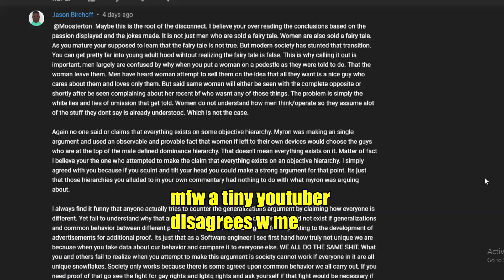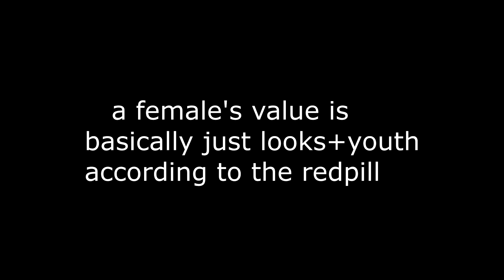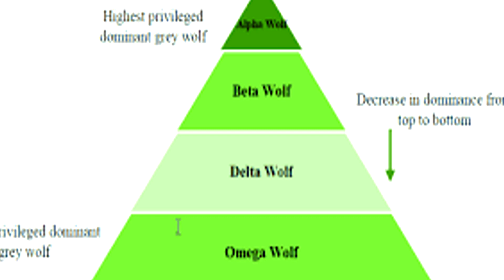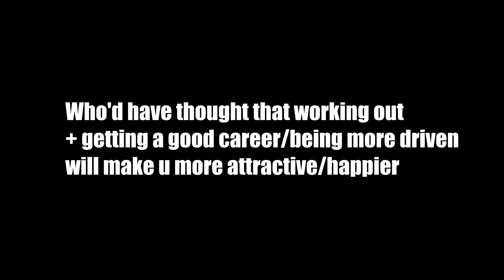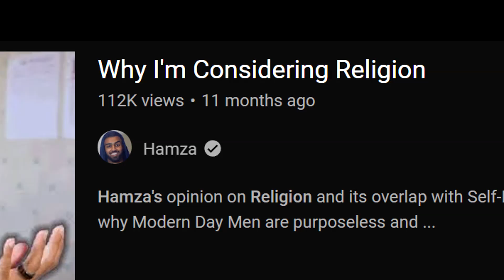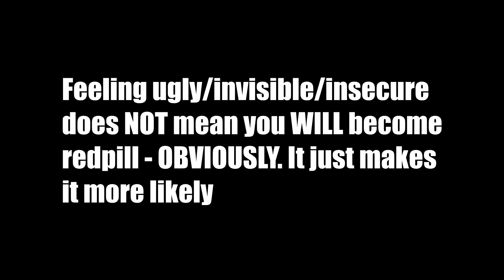Why Minorities Love The Redpill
Talking about redpillers like Sneako, Hamza, Andrew Tate, Freshandfit - and why there are so many minorities in this movement.

0:00 - Intro
0:16 - The Redpill Pipeline
3:36 - The Minorities
4:43 - Feeling Unattractive/Invisible
6:07 - What's next for these men